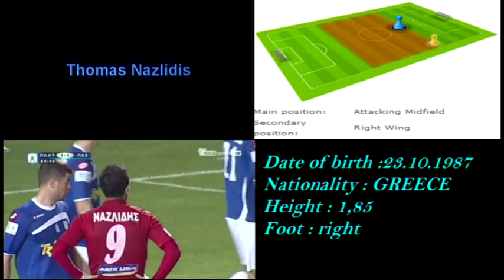ΘΩΜΑΣ ΝΑΖΛΙΔΗΣ 2012-13